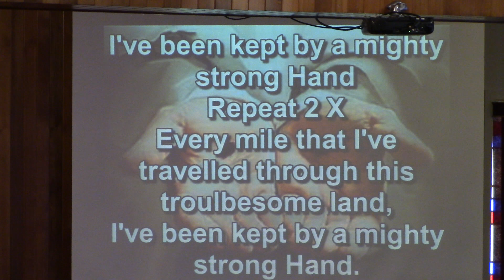Benediction, I've Been Kept By a Mighty Strong Hand